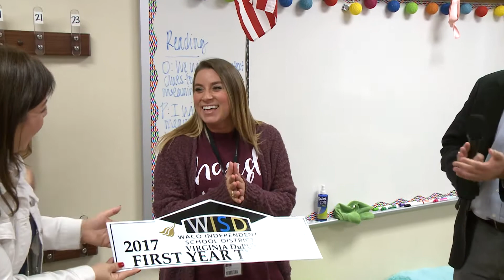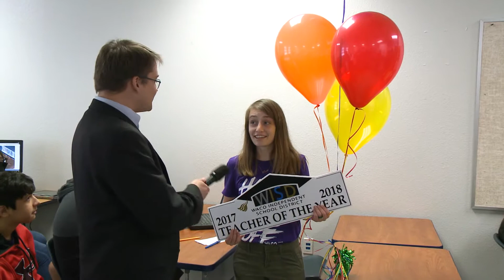Waco ISD: Teachers of the Year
Waco ISD: Watch as we surprise four teachers with the title of Teacher of the Year. We celebrated two teachers in secondary education and two in elementary. One of each of those, teaching their first year with Waco ISD. Hard work, pays off!